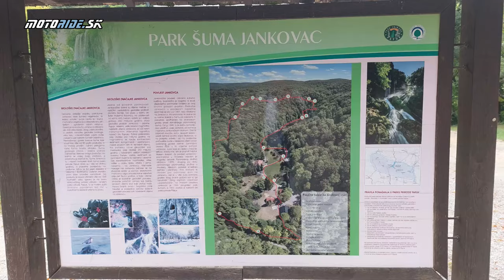Bosna a Chorvátsko v sedle Hondy Transalp 750: Asfalt aj off-road potulky po horách - motoride.sk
Ešte v septembri vznikla táto neplánovaná cesta. Zdrhol som z Honda festu, nabalil pár drobnosti na Transalpa a vyrazil smer Chorvátsko. Samozrejme som vynechal diaľnice, pustil sa krížom cez Bosnu a Hercegovinu a nemohol som si nechať ujsť i lákavé offroadové skratky. Nakoniec to dopadlo tak, že z tejto neplánovanej cesty vzniklo aj toto video. Transalpa som totiž vyskúšal vo všetkých možných podmienkach aj počasí. Jazdil som sólo aj vo dvojici po cestách aj v teréne vrátane náročnejších enduráckych vložiek.

Účinkovali: Ruži a Simi